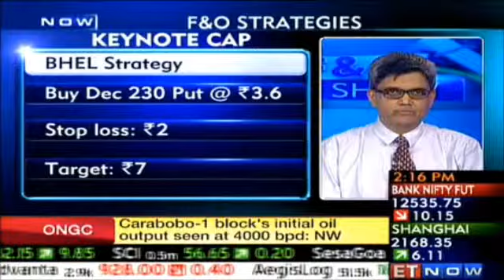Futures and Options trading strategy by Dr.C.K.Narayan : 20 Dec 2012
Watch C K Narayan on 'The F&O Show' at 2:00 pm in the afternoon on ET NOW giving you strategic views on F&O trading. Spread strategies that will prevent your losses.

Growth Avenues Asset Advisors Pvt Ltd
21 Kalpataru Point, Kamani Marg
Near Cinemax Theatre
Sion (E)